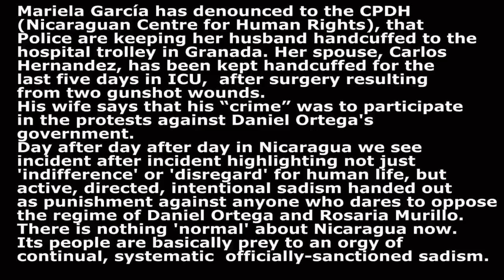Human Rights Violations in Nicaragua's Hospitals